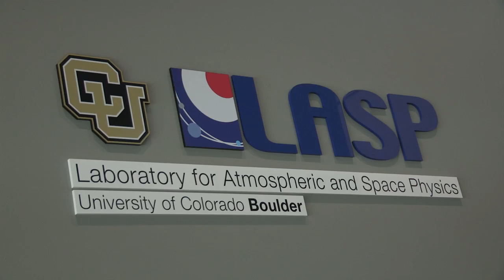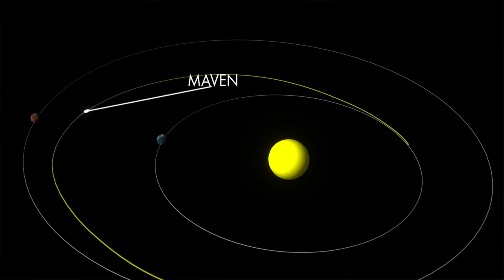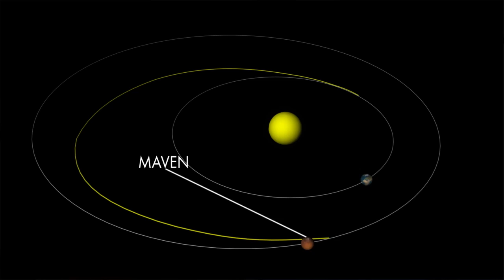Scientists in Action: MAVEN PI Bruce Jakosky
What does climate change look like on Mars, and is it possible that this planet could once have supported life?

On Thursday, May 9, 2013, as part of the Denver Museum of Nature & Science series, "Scientists in Action," MAVEN Principal Investigator Bruce Jakosky participated in a distance learning opportunity for students in grades 4 - 8.

Jakosky joined DMNS space scientist Steve Lee on an electronic field trip, answering student questions from Lockheed Martin's clean room, where the MAVEN spacecraft is undergoing a series of environmental tests.

This video was produced as an introduction to the lead scientist on the MAVEN mission for the students across the country who joined the event.